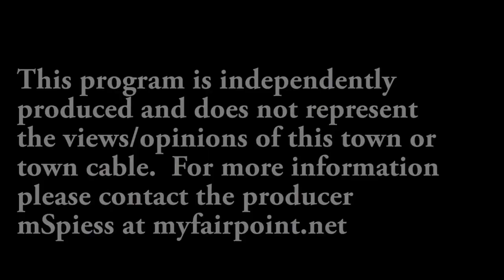Bonsall: Maine Common Ground Fair Keynote Speaker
Maine Common Ground Fair Key Note Speaker 2015 Sunday
Will Bonsall, farmer, author, founder and director of the Scatterseed Project, co-founder of the Grassroots Seed Network.
"Organic and Sustainable? A Deeper Look"